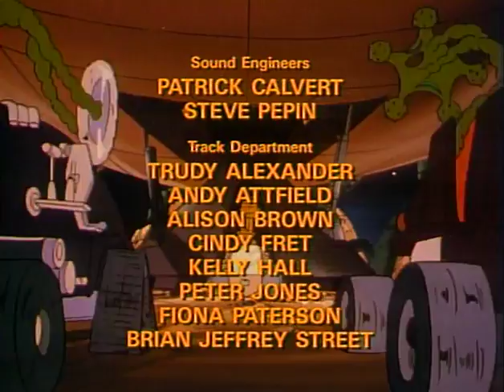Jayce and The Wheeled Warriors Episode 43: Early Warning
Jayce & The Wheeled Warriors
Episode 43 of 65
 Early Warning

This series follows the adventures and battles of Jayce and his crew: Herc, a mercenary pilot; Gillian, a wise wizard; Flora, a half-plant/half-human girl; and Oon, a mechanical squire. As they travel the universe in search of Audric, Jayce's Father, to reunite the magic root of a plant that can destroy Saw Boss and his evil plant followers, the Monster Minds.

The 1985 cartoon based on the Mattel line of toys and written by J. Michael Straczynski (Creator of Babylon 5).
Unfortunately the series was cancel before the story could be given a proper ending. It was an excellent show while it lasted and is one of my personal favorites.

If you'd like to purchase this series, as I did, you can get the complete 65 episode series in two volumes distributed by Cookie Jar Group under DHX Media. Shipped from & sold by Amazon.com for $6 each at these links.
Volume 1
Volume 2

There you can find a list of other classic shows they own. Although I don't believe you can purchase anything from this site you can still see all the shows they own and perhaps find them for sale on DVD on Amazon through their Cookie Jar Group as well.

[I CLAIM NO RIGHTS TO THIS VIDEO OR ANY OF THE OTHERS EPISODES I POST FROM THIS WONDERFUL SERIES.
The current rights holder is DHX Media & their subsidiary Cookie Jar Group]